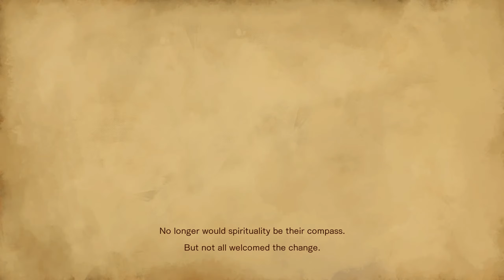First Look at Bloodstained: Ritual of the Night on Google Stadia!